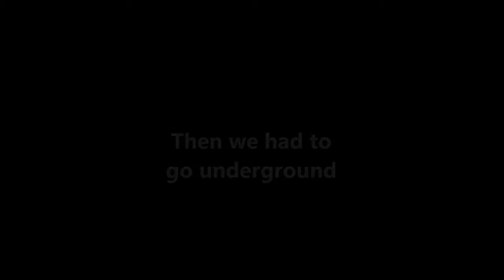The London HUG CHALLENGE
While we were in London, there had to be something done. Getting a hug from 3 random girls on the street.